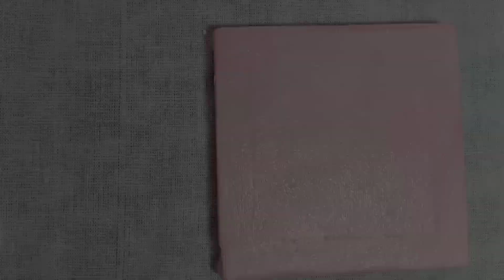Mini painting toturial ♥️| canvas painting| acrylic painting tutorial | bears painting toturial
Learn how to make bears paintings

Have a comfortable time looking at a video today as well
Thankyou for being with me today:)
Art material
. Acrylic paints
.Brushes
.Canvas
Music
. YouTube music library
Artist name:
Asher fulero